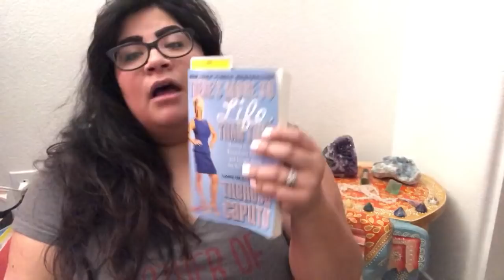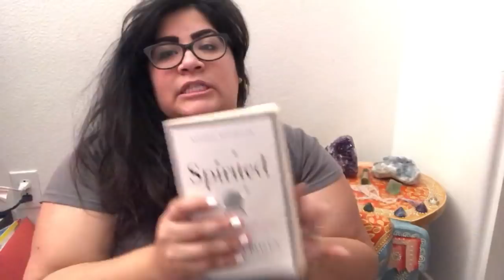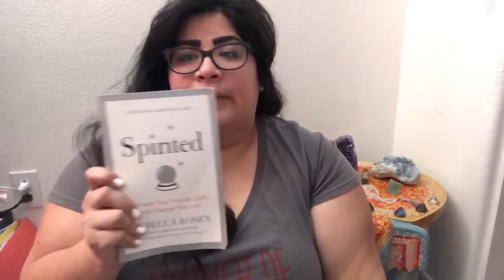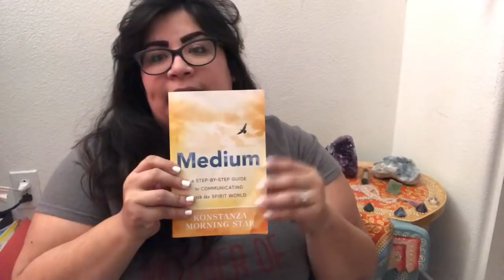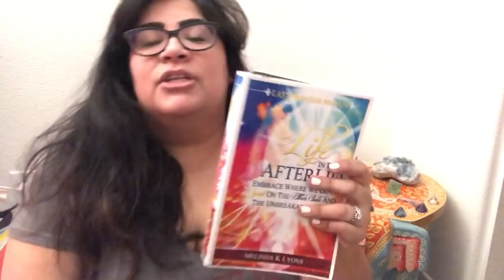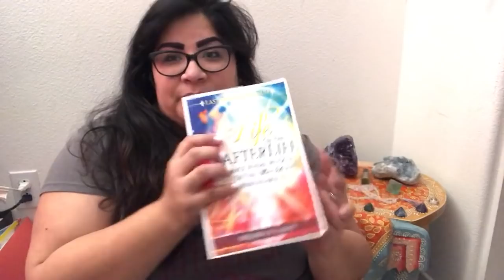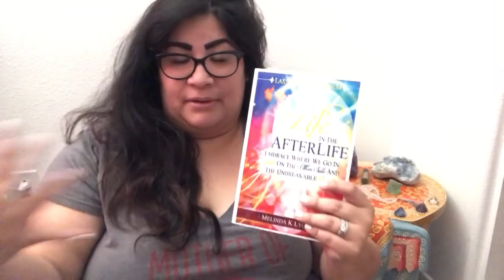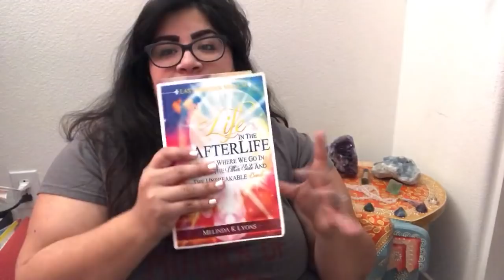My Journey Into Mediumship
Books Mentioned:
“There’s More To Life Than This” by Theresa Caputo

“Spirited” by Rebecca Rosen

“Medium” by Konstanza Morning Star

“Life In The Afterlife” by Melinda Lyons

Sidenote: my video length is 33:33! Is this a sign? You betcha!